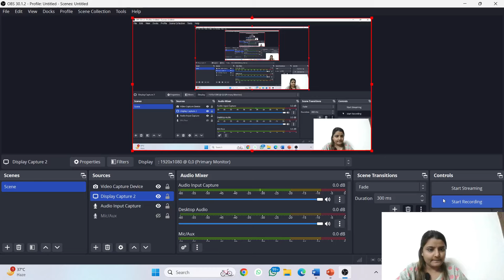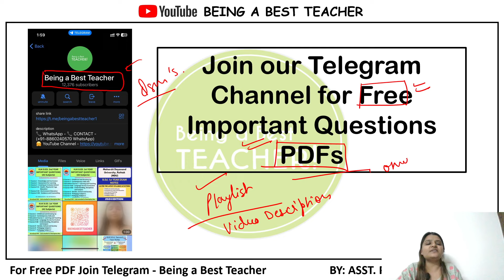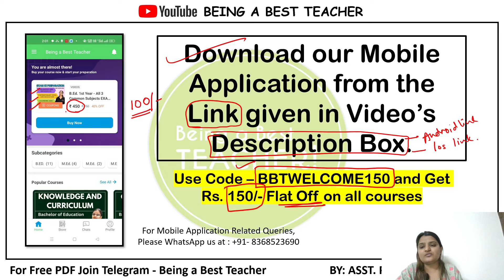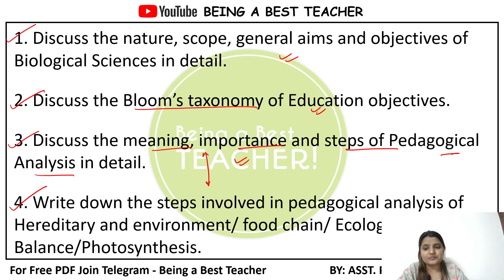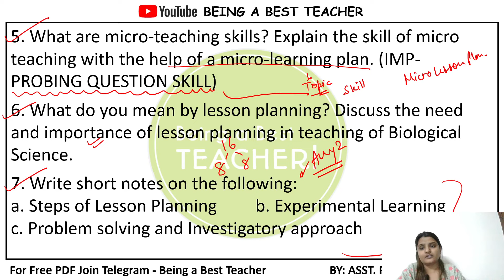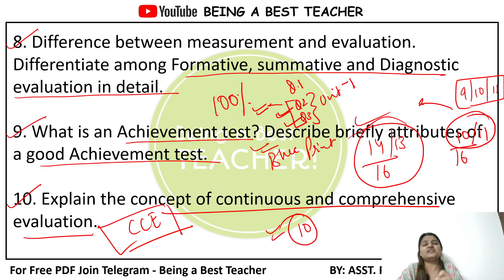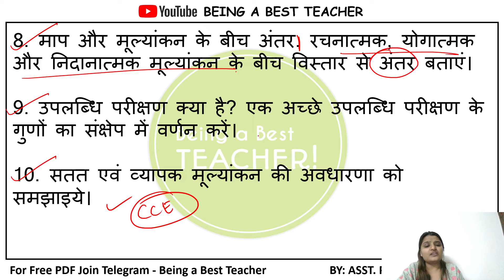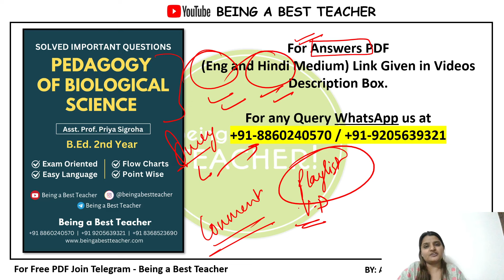Pedagogy of Biological Science Important Questions | B.ED. 1st Year I MDU | CRSU | IGU | DCRUST |GJU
📌Pedagogy of Biological Science Important Questions with Answers (English Medium) PDF

📌Pedagogy of Biological Science Important Questions with Answers (Hindi Medium) PDF

Hey! B.ED LEARNERS!

🎯 All Subjects Important Questions B.Ed. (ALL SUBJECTS) Playlist - CRSU & MDU B.Ed. Most Important Questions

Hi Students,
Happy Learning!

MDU Important Questions
CRSU Important Questions
B.Ed. Important Questions
CRSU B.Ed. Important Questions
MDU B.Ed. Important Questions
CRSU 1st Year Important Questions
MDU 1st Year Important Questions
CRSU B.Ed. 1st Year Important Questions
MDU B.Ed. 1st Year Important Questions

PRIYA SIGROHA